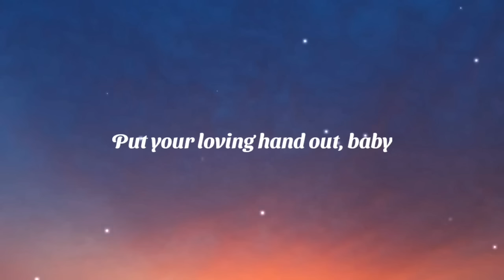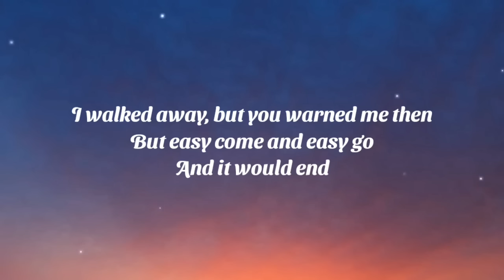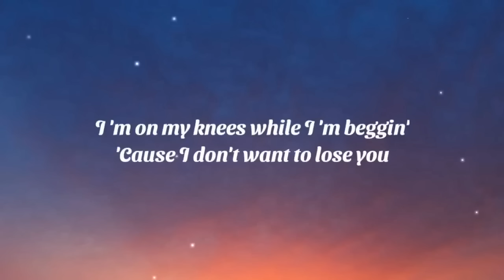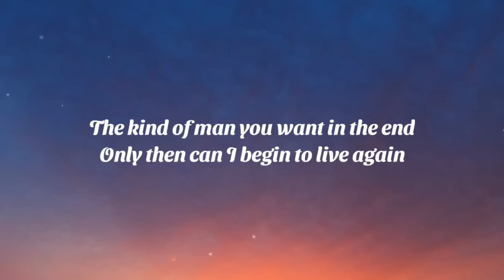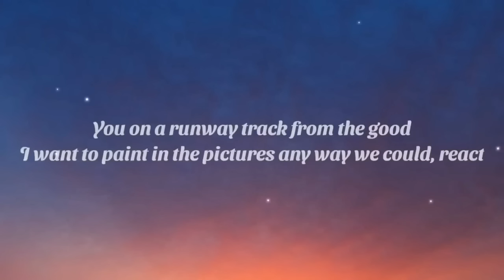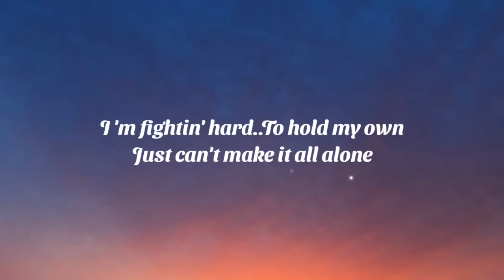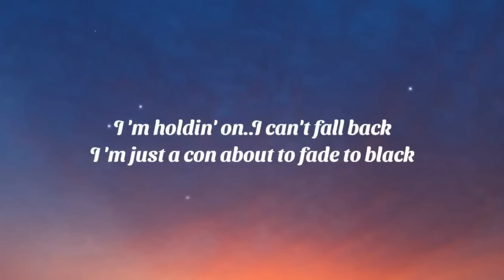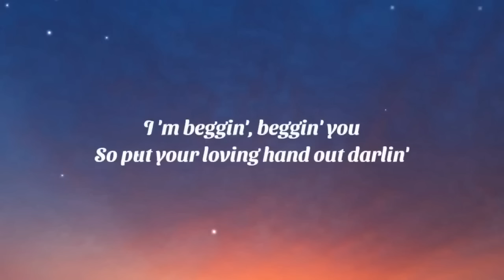Måneskin - Beggin (Lyrics)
Måneskin - Beggin (Lyrics) | I'm beggin', beggin' you [TikTok Song]
Follow Måneskin:

Lyrics

[Chorus]
Mhh ye-e-e-ah

Pic credit - Unsplash